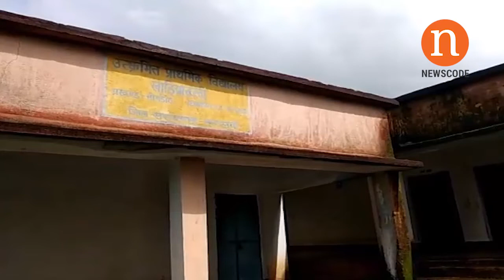सरायकेला : सबर बच्ची की मौत के बाद डीसी ने दिए जांच के आदेश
सरायकेला। खरसावां जिले के नीमडीह प्रखंड के टेंगाडीह पंचायत के ततलो खड़िया बस्ती में कल रात एक दो वर्षीय सबर बच्ची की स्वास्थ्य विभाग की लापरवाही के बाद मौत हो गई थी। जिसके बाद मामले की जानकारी मिलते ही जिले के उपायुक्त ने तत्काल चांडिल एसडीओ और जिले के सिविल सर्जन को मामले की जांच कर रिपोर्ट सौंपने का निर्देश दिया।